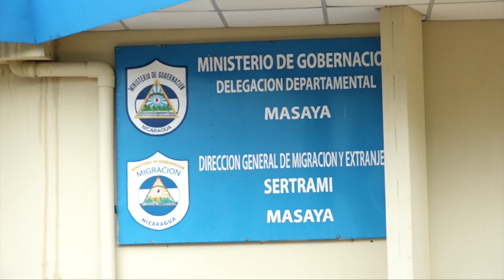Masaya: Ágil atención en servicios migratorios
Desde la delegación general de migración y extranjería se atiende con calidad a los ciudadanos nicaragüenses y extranjeros que necesiten realizar trámites migratorios.

Las personas tienen a la orden el sitio web para realizar sus trámites en línea o bien lo puede hacer de forma presencial, el personal brindar acompañamiento a las personas que realizan tramites por primera vez, el proceso rápido.